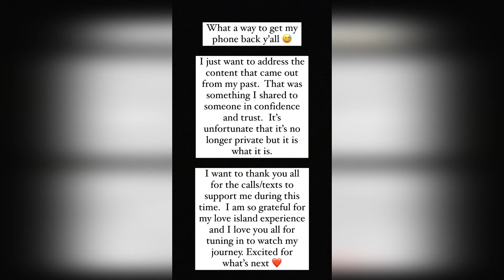Kendall Washington Reacts to Leaked Video & Reflects on 'Love Island USA' Season 6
Kendall Washington Addresses Leaked Video During "Love Island USA" Season 6

In the aftermath of the Season 6 finale of "Love Island USA," contestant Kendall Washington found himself addressing a private video that had leaked online while he was filming the show in Fiji. After the finale, when the contestants received their phones back, Washington took to his Instagram Story to acknowledge the situation and share his thoughts with his followers.

Washington began by expressing his surprise at the timing of receiving his phone back, stating, "What a way to get my phone back, y'all 😅." He then proceeded to address the leaked video from his past, emphasizing that it was something he had shared in confidence and trust. While he acknowledged that it was unfortunate that the video was no longer private, he accepted the situation for what it was.

The 27-year-old Dallas native took a moment to thank his supporters for their calls and texts during this challenging time. Despite the unexpected turn of events, Washington expressed gratitude for his overall experience on "Love Island USA" and thanked his fans for tuning in to watch his journey.

Throughout the six weeks of filming, cameras captured Washington's romantic connection with fellow contestant Nicole Jacky. Despite some ups and downs, including Jacky's brief interest in another contestant, Miguel Harichi, the couple managed to find their way back to each other.

During the finale, Washington confessed his love for Jacky after realizing that she had chosen to wait for him instead of coupling up with someone new during his absence from the villa. Although Jacky initially didn't reciprocate his feelings, she eventually declared her love for him just before the winning couple, Kordell Beckham and Serena Page, was announced.

Ultimately, Washington and Jacky secured fourth place in the competition, with Harichi and Leah Kateb in second place, and JaNa Craig and Kenneth "Kenny" Rodriguez in third place.

Despite the leaked video causing a stir online, Washington remains focused on the future and expressed excitement for what lies ahead. As for Jacky, she has yet to address the situation publicly.

The journey of Kendall Washington and Nicole Jacky on "Love Island USA" Season 6 may have had its challenges, but their relationship persevered. As the finale marked the end of their time on the show, both contestants look forward to the next chapter in their lives, grateful for the love and support they have received from their fans.